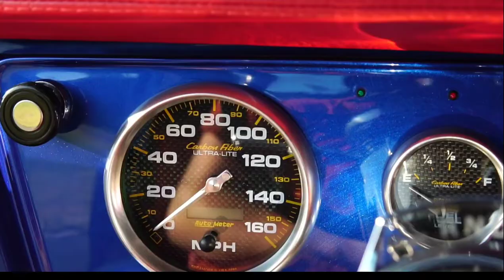Truck show Sony a6500 cinimatic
camera- Sony a6500 with 30mm sigma lens  f 1.4
Song: Music from Uppbeat (free for Creators!):